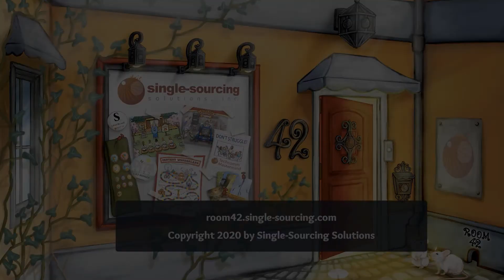How to Get Invited to that Cool New Project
Room 42 is where content leaders gather.

In this episode, Jack Labriola explains how to help colleagues in different disciplines see the importance of technical communication and user experience and get yourself invited to some very interesting tables.

Long Description:

Dr. Jack T. Labriola is an Assistant Professor of Technical Communication at Kennesaw State University, where he teaches usability testing, information architecture, and the senior capstone design course. He has researched, written, and presented on a variety of topics ranging from a co-edited collection, Content Strategy in Technical Communication with Routledge, to articles on minimalist design aesthetics and mobile user experience, to conference papers on university partnerships and building up student research toolkits. Dr. Labriola’s professional mission is to continue to discover opportunities to research and create better experiences for users in their day-to-day use of technology.

The messy world of research can offer you a unique opportunity to break out of your comfort network to expand your knowledge. It can also give you more career agility and, let’s face it, it makes things far more interesting.

In this episode of Room 42, we discuss strategies for searching and finding collaborative projects outside of your comfort zone. We also share practical ideas to help advocate for the value you bring to help colleagues in different disciplines see the importance of communication and user experience.

From technical communication and user experience to self-driving cars and psychology, we talk about the different opportunities that research has to offer.

Resources

Jack’s Keyboard Study: This is currently under review at a journal right now! The citation/link will be here once it’s published.

Resources mentioned during the broadcast

As a follow up on the Free Agent Pool, Jack says:

This was a tangible thing for a grant proposal from the Department of Transportation’s Inclusive Design Challenge Grant project last year. There was an opportunity for you to register as an “individual” rather than a team, and then could try to find your way onto a project once things got going through their “Open Forum.”

Jakob Nielsen’s 10 Usability Heuristics for User Interface Design (1994, revised 2020)